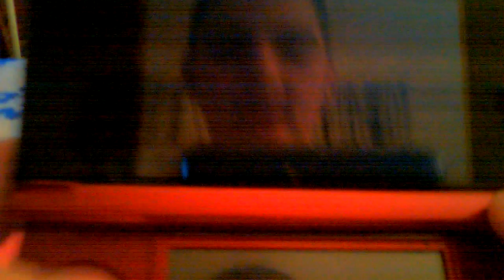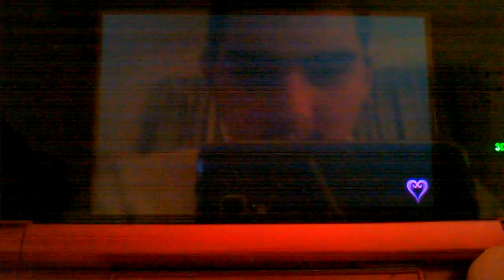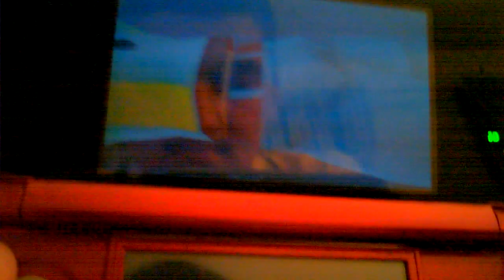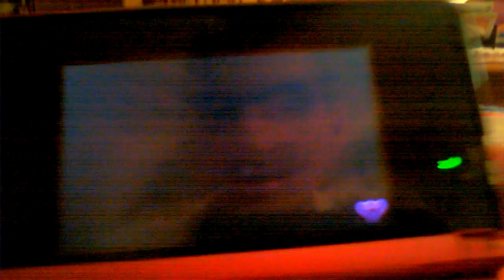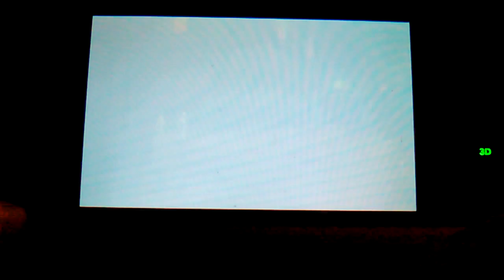KNIGHT IN SHINING ARMOR | kingdom hearts #5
Im back with an eye opener